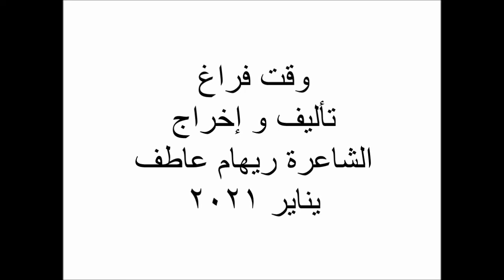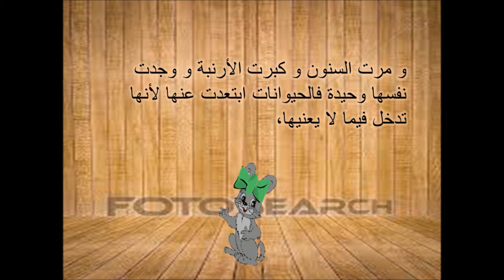وقت فراغ الشاعرة ريهام عاطف